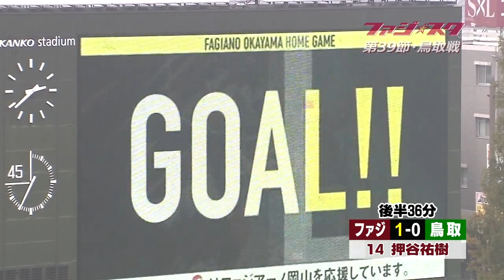ファジスタ #32 ファジアーノ岡山 応援番組